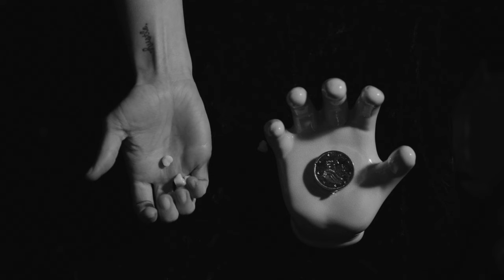Flock of Dimes - Price of Blue [OFFICIAL VIDEO]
'Price of Blue' by Flock of Dimes from the album Head of Roses (Release Date: April 2, 2021 on @subpop​)

CREDITS
Director: Jenn Wasner and Graham Tolbert
Editor: Seannie Bryan

Director of Photography: Spencer Kelly
Performer/PA: Alycia Lang

LYRICS
i’m waking up from a dream
i can feel but i can’t see
i’m suffocating the spark
of divine you made in me
but you were more than the grain of sand
that made the pearl
two fingers on the dial
and when you think of beauty i’ll be there
alone behind the eye of your electric stare
reflections in your mirror i’ve become
alone with you, the price of blue
so you can keep to yourself
with the best of everything

and i can wander the wreck
amazed and shivering
but who wouldn’t take something
for nothing
for nothing and run
two pages into one
and when you find your wisdom
i’ll be gone
the comfort of the proof
of what was wrong
so look me in the eye
as long as you can stand